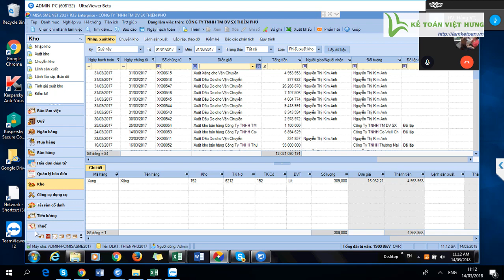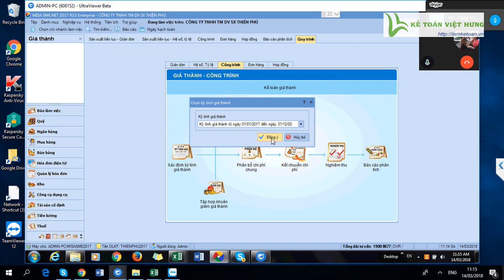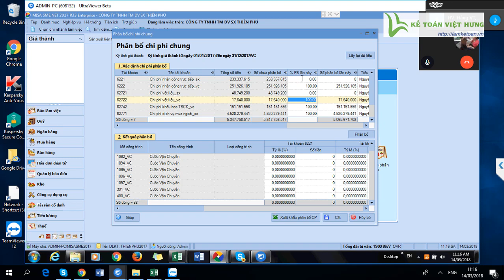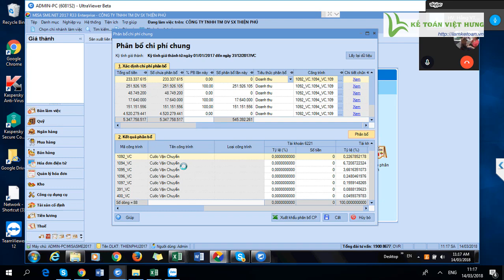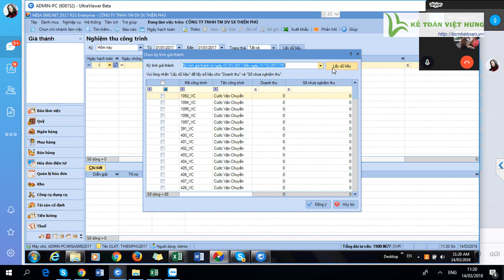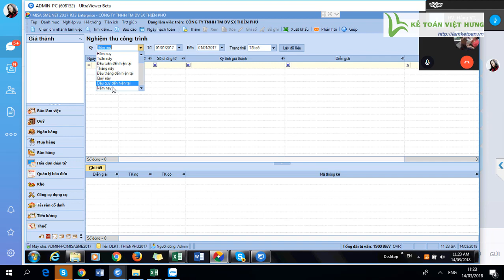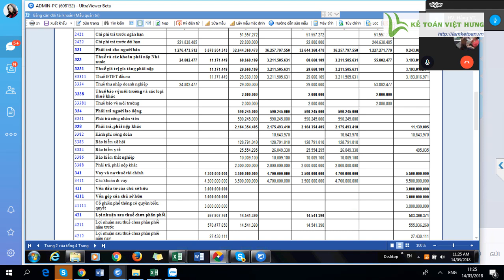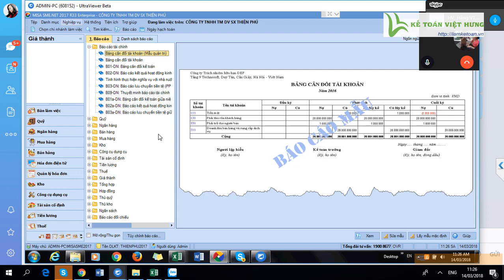Cách tính giá thành vận chuyển công ty vận tải trên Misa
Hướng dẫn cách tính giá thành vận chuyển trong công ty vận tải trên phần mềm kế toán misa với 5 bước chi tiết để kế toán viên hoàn thành công việc xuất sắc

- Hoàn tiền: 100% nếu không hài lòng.
- Thời gian học: Vô cùng linh hoạt từ 8h30 - 23h00.
- Số buổi học: Không giới hạn.
- Giáo trình động: Cập nhật liên tục trên website.
- Chứng từ sống: Thật 100%.
- Giáo viên: 100% kinh nghiệm trên 3 năm.
- Hỗ trợ miễn phí: trọn đời.

1. Danh sách các khóa học KẾ TOÁN DOANH NGHIỆP

2. Danh sách các khóa học KẾ TOÁN HÀNH CHÍNH SỰ NGHIỆP

3. Danh sách các khóa học LÝ THUYẾT KẾ TOÁN

4. Danh sách các khóa học KẾ TOÁN QUẢN TRỊ